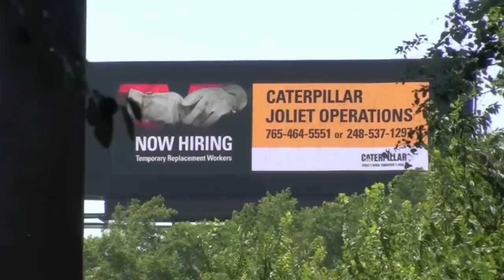Caterpillar Hiring Temporary Replacement Workers During Strike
Caterpillar advertising for temporary replacement workers for its Joliet plant on a digital billboard at Interstate 80 at the Des Plaines River Bridge.  Caterpillar was advertising for replacement workers to work in its Joliet plant during a strike by the Machinist Union.